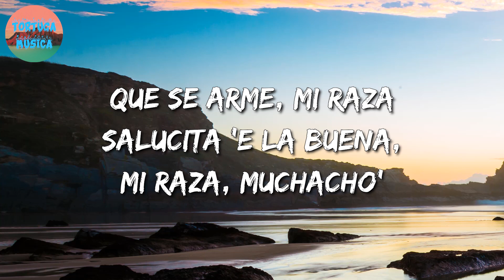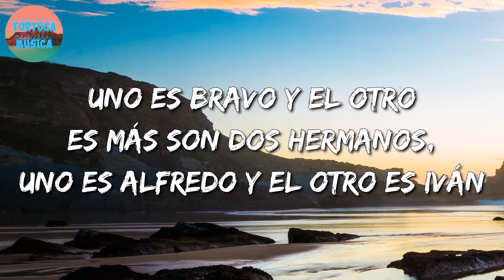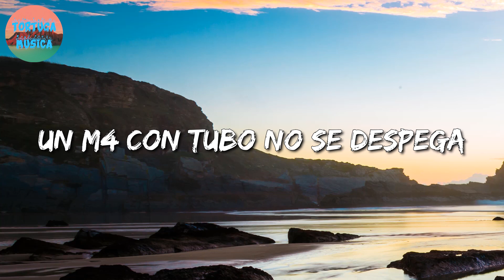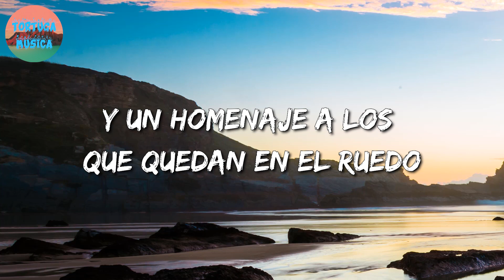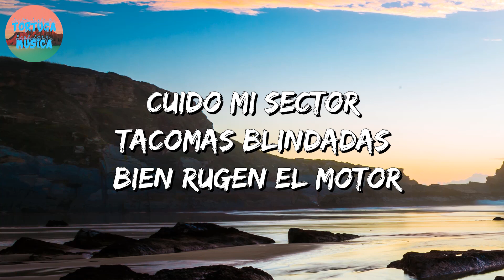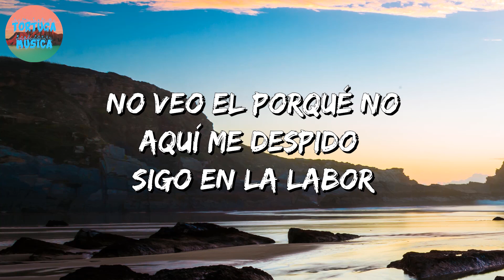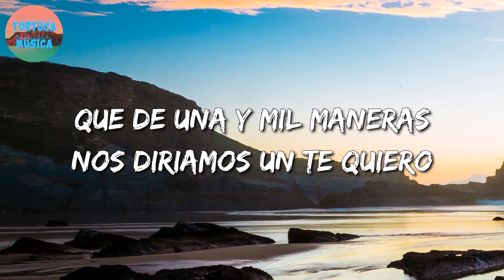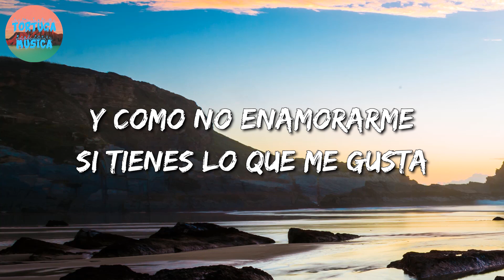🎵 La Adictiva & Luis R Conriquez - JGL || El Fantasma, Peso Pluma, Calibre 50 (Letra\Lyrics)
🎤 JGL Letra:

Aquí andamos con mis amigos de La Adictiva, vamos a aventar un corrido bélico, plebe
Claro que sí compa, Luis R Conriquez, pa' que se pongan a vaciar botes, viejones
Que se arme, mi raza
Salucita 'e la buena, mi raza, muchacho'
Así suena esto, compadre, ánimo
Y así suena La Adictiva de Mesillas
Con el compa Luis R Conriquez, viejo
Se le extraña demasiado al general en la capital del corrido
La capital es Culiacán y no está sola porque aquí siguen sus hijos
Es el jefe, lo es y lo era
Gira y se para la tierra si Joaquín lo ordena
Un viernes me pararon en mi carro porque andaba velozmente
Nos dijeron "Aquí andamos patrullando 24/7
No se asusten si miran retenes
Y menos si cargan las gorras de JGL"
Así suena La Adictiva, viejones
Con nuestro compa Luis R Conriquez, viejo
Ya se armó, viejo
Ánimo viejo
Los menores ya se volvieron mayores y lo que les sobra es gente
Esta vida no viene con instrucciones ni te enseña a ser jefe
Uno es bravo y el otro es más
Son dos hermanos, uno es Alfredo y el otro es Iván
Del Culiacanazo no les hablaremos porque no está permitido
Ese día no lo pintaron de rojo porque soltaron al hijo
De la montaña llegan los cheques
Y todos vienen firmados por JGL
Fue en La Gran Manzana donde el mundo presenció el juicio del siglo
Al 701 allá en la sierra lo recuerdan con cariño
Aquí manda el señor de La Tuna
A si el Chapo esté en Culiacán, Nueva York o la luna
Fierro viejones